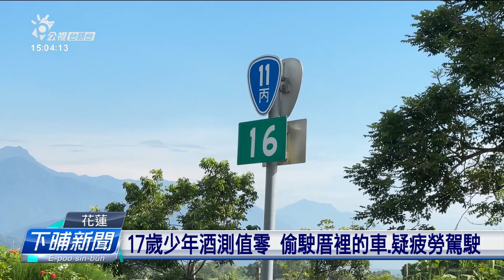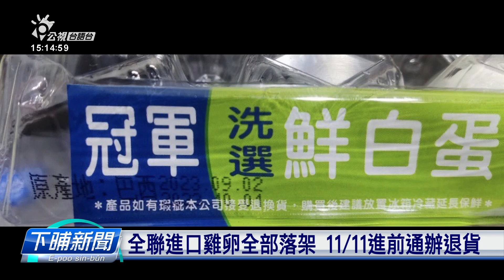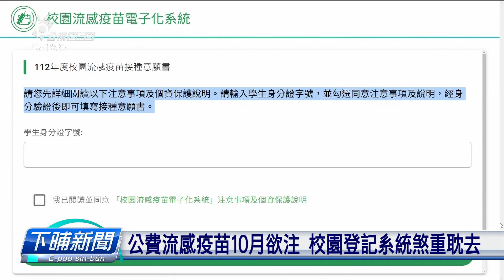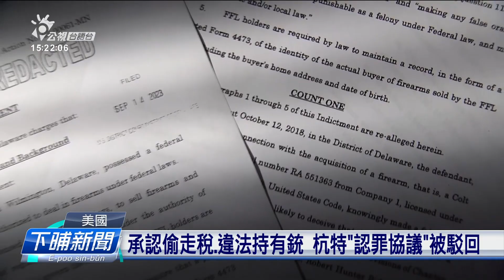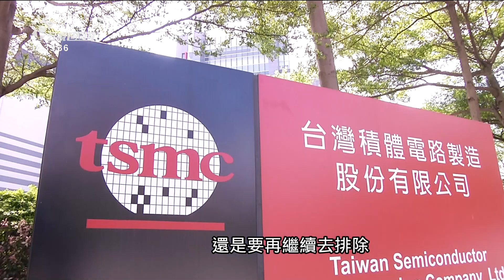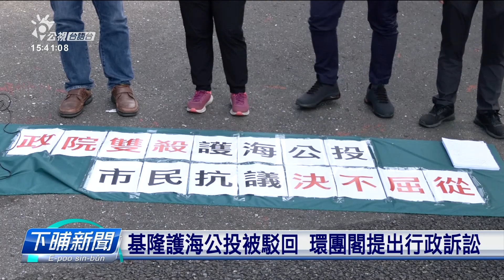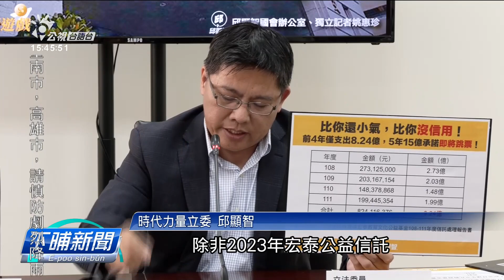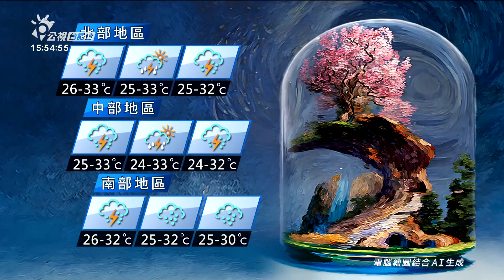20230915 | 公視下晡新聞 | 袂堪噪音起殺心？ 樓跤厝邊攑刀刣死高雄翁某